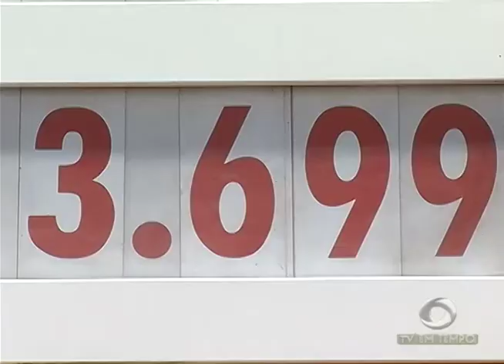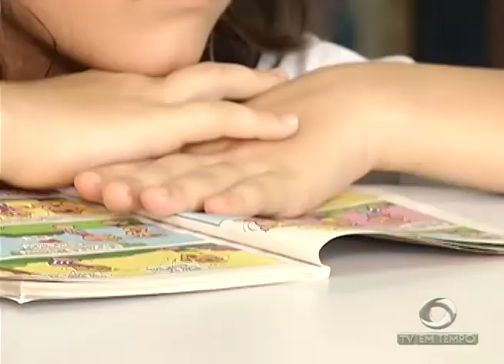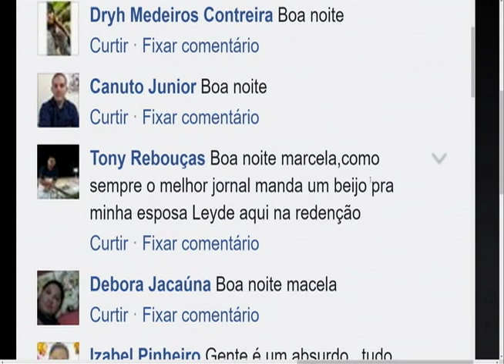Aumento: Preço da Gasolina pode chegar a R$ 4,10 na capital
03º BLOCO JORNAL 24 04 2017 - Aumento: Preço da Gasolina pode chegar a R$ 4,10 na capital